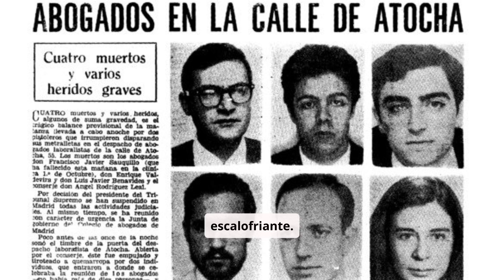La VERDAD sobre El Incidente de la Calle Atocha 1977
En 1977, un evento marcó profundamente la historia de España durante su transición hacia la democracia. El ataque a varios abogados laboralistas en la calle Atocha, en Madrid, fue un punto de inflexión en el contexto político y social de la época. Este hecho simbolizó tanto la tensión en la España de la transición como el sacrificio de quienes luchaban por la justicia social y los derechos laborales. En este video, exploramos los detalles de lo sucedido en Atocha, su impacto en el país y cómo se convirtió en un símbolo de resistencia y cambio para el futuro de España.

📚 Curiointeresante 📚 es el canal ideal para los curiosos del mundo, la historia y el universo. Aquí, exploramos las curiosidades históricas más fascinantes, los eventos que marcaron la humanidad, y los misterios más asombrosos del cosmos. Si te has preguntado por los secretos de civilizaciones antiguas, los momentos históricos que cambiaron el destino de naciones, o los fenómenos más extraños del universo, ¡este es el lugar para ti!

Nos apasiona desvelar los detalles más curiosos de la historia, desde los grandes imperios como Roma o Egipto, hasta los eventos menos conocidos que han tenido un impacto inesperado. En Curiointeresante, nos sumergimos en las vidas de personajes históricos que marcaron la diferencia, revelando aspectos sorprendentes y menos difundidos de su legado. Si te interesa la historia desde una perspectiva diferente, con datos curiosos que pocos conocen, disfrutarás de cada uno de nuestros videos.

Pero no nos limitamos solo a la historia. En Curiointeresante, también nos adentramos en las curiosidades del mundo actual y los datos curiosos del universo. Descubre fenómenos naturales que desafían la lógica, misterios geográficos que aún no tienen explicación y hechos increíbles que ocurren en nuestro planeta todos los días. Desde las islas más remotas y las culturas más exóticas hasta los eventos naturales más extraños, nuestro contenido está diseñado para saciar tu hambre de conocimiento.

El universo también es una gran parte de nuestro enfoque. Exploramos los misterios del espacio, compartiendo datos curiosos sobre planetas, estrellas, agujeros negros y todo lo que hay más allá de nuestro sistema solar. Si te fascina lo desconocido y te preguntas qué secretos nos tiene reservado el cosmos, nuestros videos te llevarán a un viaje por lo más intrigante del universo.

En Curiointeresante, creemos que la curiosidad es el motor del conocimiento. Por eso, nos esforzamos en ofrecer contenido de alta calidad, bien investigado y presentado de forma entretenida. Cada video está lleno de hechos sorprendentes que te harán ver la historia, el mundo y el universo desde una nueva perspectiva.

Además de explorar lo asombroso del pasado y lo misterioso del espacio, también dedicamos tiempo a investigar las curiosidades científicas más interesantes. Desde los descubrimientos que cambiaron el curso de la humanidad hasta los avances más recientes en ciencia y tecnología, nos aseguramos de que siempre haya algo que aprender en cada episodio.

Nuestro objetivo es hacer que aprendas algo nuevo cada vez que veas un video de Curiointeresante. Ya sea sobre eventos históricos poco conocidos, los secretos de la naturaleza o los misterios del espacio, siempre encontrarás datos interesantes que desafiarán tu comprensión del mundo.

Con cada nuevo video, te sumergirás en un mar de conocimientos y curiosidades que no dejarán de sorprenderte. Desde las curiosidades históricas más impactantes hasta los hechos más recientes sobre el universo, siempre hay algo nuevo por descubrir. Descubre en curiointeresante curiosidades y datos interesantes, misterios, descubrimientos e historias del mundo.